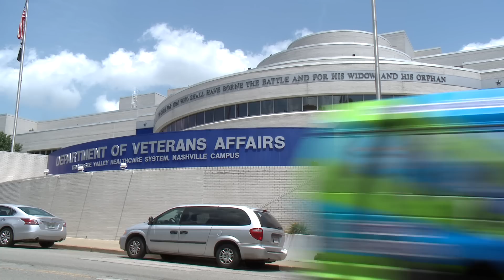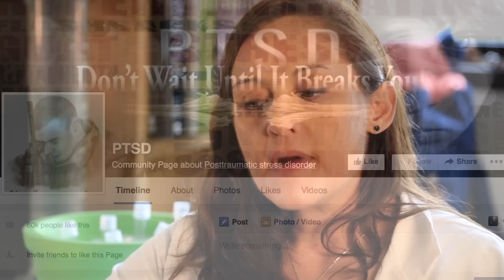Vanderbilt Researchers Promise WeWillNotGiveUp until Diseases are Cured!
When you think about research being done at universities and hospitals—do you think positively or negatively?  Unfortunately, some Americans worry tax dollars are being wasted. That’s why a group of Vanderbilt research students are sharing why they will not give up on curing diseases through a grassroots social media campaign.

Victoria Cavener is a PhD candidate in Cell and Molecular Neuroscience

You can follow this campaign—and sign up to submit your own story